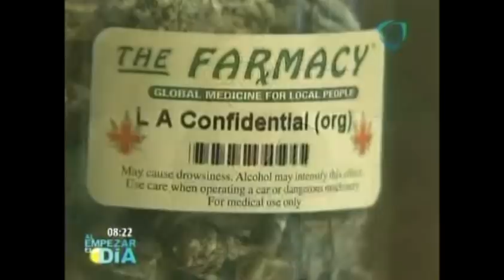¿Legalización de la marihuana, mala decisión? / Análisis con Ivonne Melgar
El titular de la PGR, Jesús Murillo Karam, dijo que la legalización de la marihuana debe emanar de un acuerdo internacional.